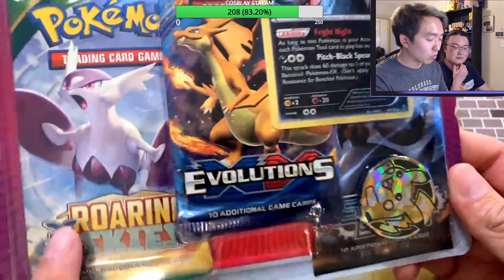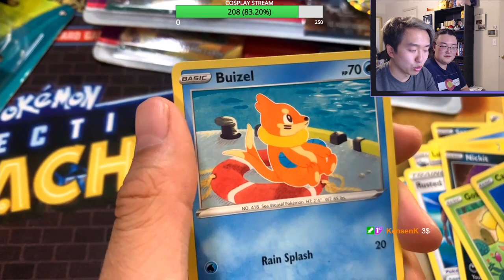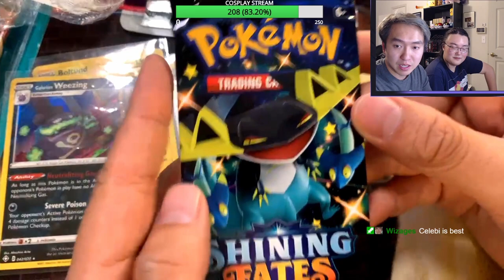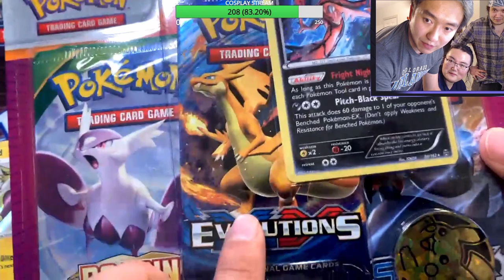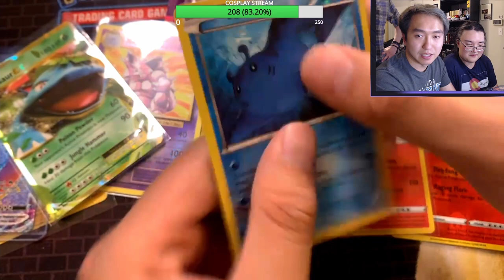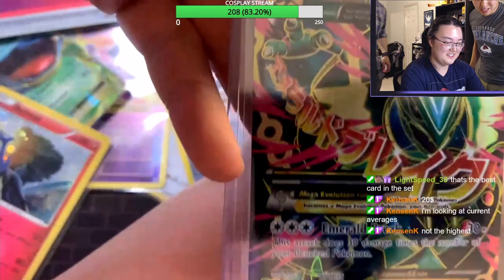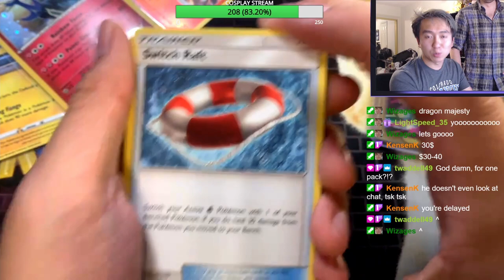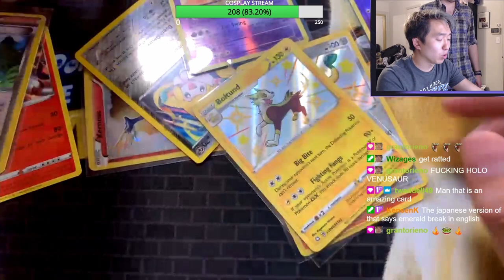Walgreens Pokémon Cards, Mystery Packs, Evolutions, and Shining Fates! [520 SUBSCRIBER SPECIAL]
I was able to grab some Walgreens Pokemon cards throughout the past few weeks, decided it would be a great special to do and my roomates join in for the fun as well. I had 2 Mystery Pokémon Packs, 3 Booster packs with some Evolutions, and a few Shining Fates Tins!

Twitch.tv/kennyboulder